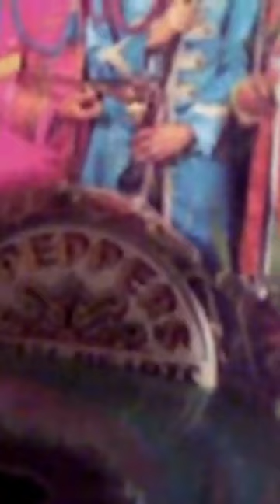The Bass Drum on Sgt. Peppers is Kinda Weird.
Welcome to Classic Rock Music Videos (Formerly The Rock and Roll Blog)